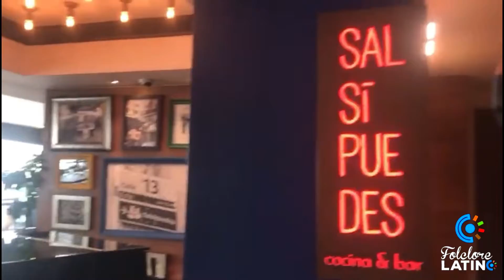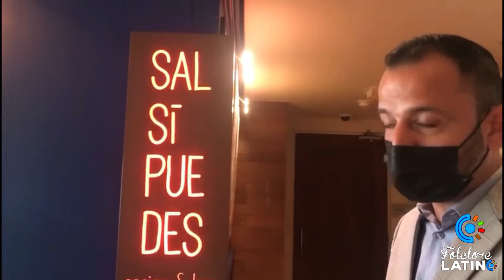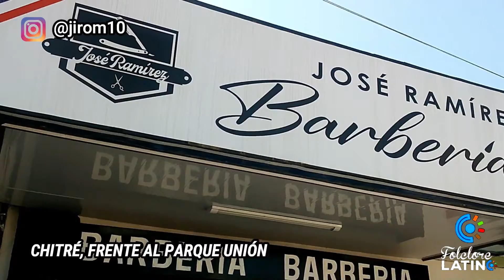HOTEL BRISTOL Y CELEBRANDO CON QTARRASTOUR - PROGRAMA 85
Contactos:

Instagram Folclore Latino: @folclorelatinojmtv
Facebook Folclore Latino: Folclore Latino JM Tv
Julio Mela: https:@juliomela24
Mirleydis Muñoz: @qtarrastour